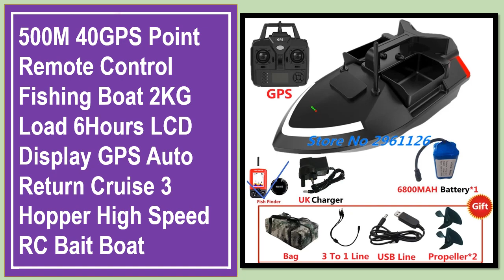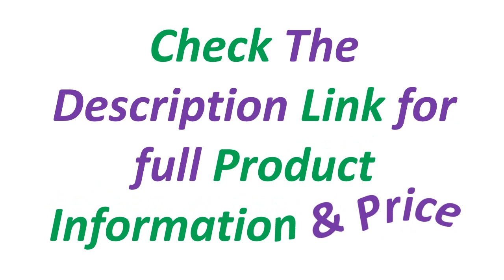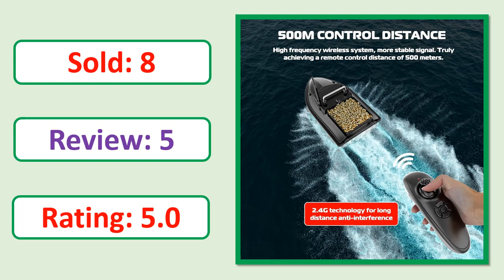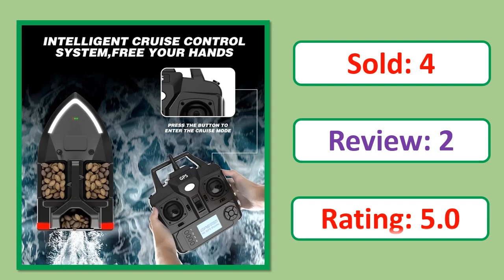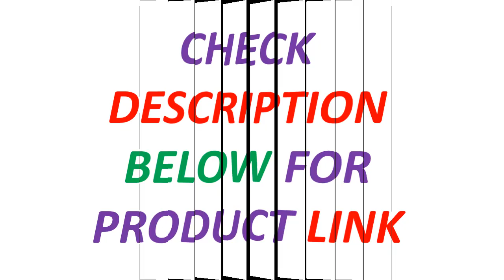Top 5 Best Fishing Bait Boat Of 2024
Looking for the Best Fishing Bait Boat In this video I have compiled a list of the top 5 Fishing Bait Boat in the market

5. 500M 40GPS Point Remote Control Fishing Boat 2KG Load 6Hours LCD Display GPS Auto Return Cruise 3 Hopper High Speed RC Bait Boat

4. 2024 TESLAX/Long Endurance/ Max 8 Hours/GPS Fishing Bait Boat/ 500m Control/Fish Finder/Automatic Cruise/Return/Route Correction

3. TESLAX,2KG Loaded,Fixed Speed Cruise,Waterproof,High Speed,500M Remote Control,Bait Boat,4 Night Light,RC Fishing Boat,Support D

2. TESLAX 40GPS Nest Waterproof High Speed Remote Control Bait Boat 2KG Loading 500M Night Light GPS Remote Control Fishing Boat

1. GPS Fishing Bait Boat 500m Remote Control Bait Boat Dual Motor Fish Finder 2KG Loading with Night Light Turn Signal for Fishing